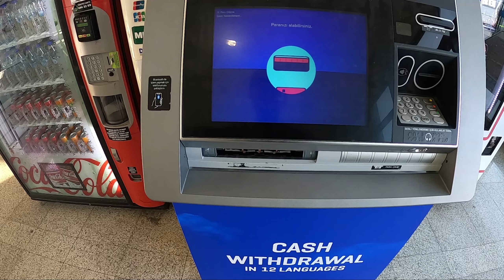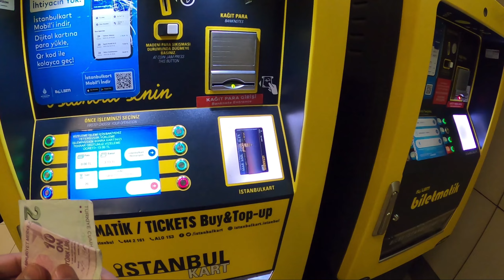KARACHI TO ISTANBUL IN RAMZAN | TRAVEL VLOG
Hellaow fries, ab sy koshish krunga k regular videos upload krun but abhi 18 april sy exams hain to exam k bad hi agli video aygi. ...